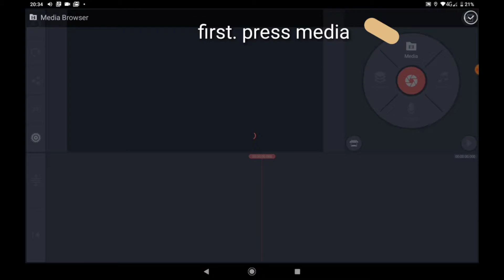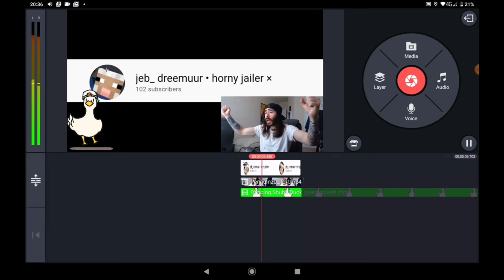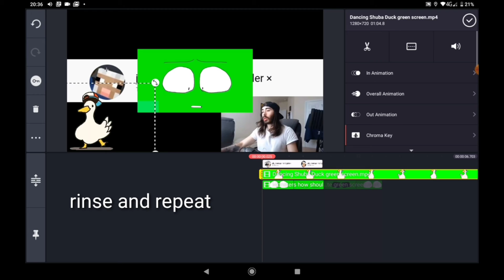The Special 100 Sus-cribers Editing guide (not that special)